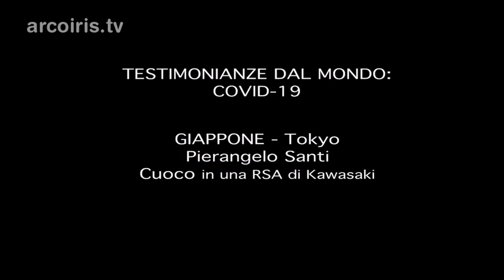Covid-19: Testimonianze dal mondo - 26 Giappone (Tokyo)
Testimonianze dal mondo: Covid-19 è una rubrica realizzata dal gruppo di filmmaker Opponiamoci. Sono interviste e testimonianze realizzate nei cinque Continenti e avranno un pubblicazione quasi giornaliera sulla home page di Arcoiris.tv. In più le potrete ritrovare tutte insieme cliccando sul nuovo logo Opponiamoci Testimonianze dal mondo: Covid-19 che troverete fisso in home page.

Parla Pierangelo Santi, cuoco in una RSA di Kawasaki